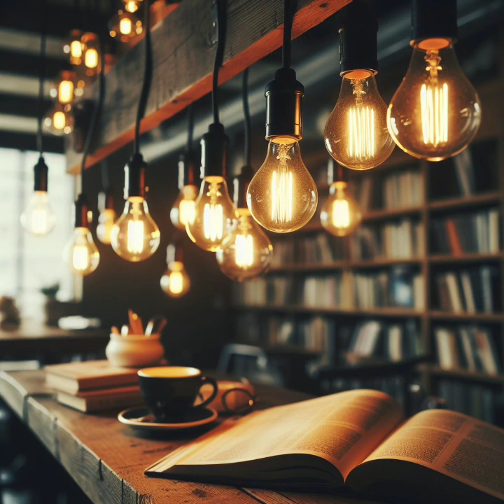sActum - Has fallen under light